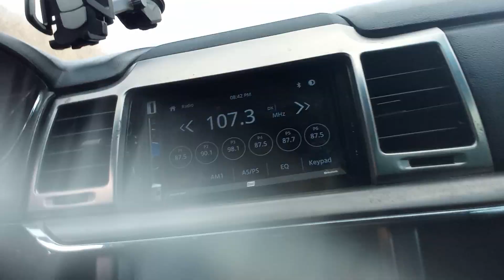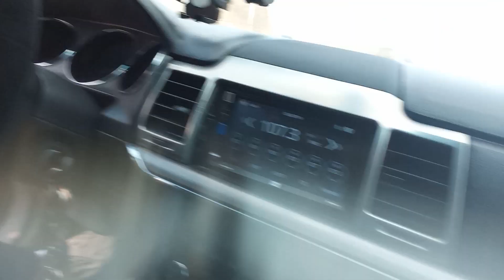Infraction Gt 114 mph test pass 4s parallel azure 8000 mah 50c run start 7 min plus tp 2200 cm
tp4070 cm motor 30 pinion 34 spur timing zero degrees 42/15 diff 20 million front and rear diff oil Cold battery